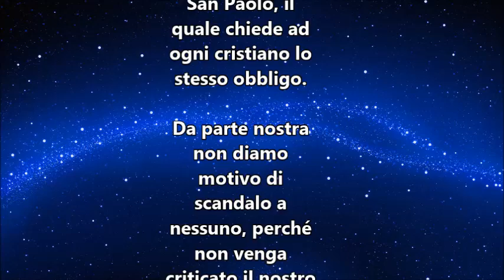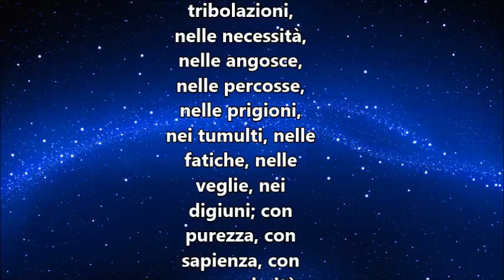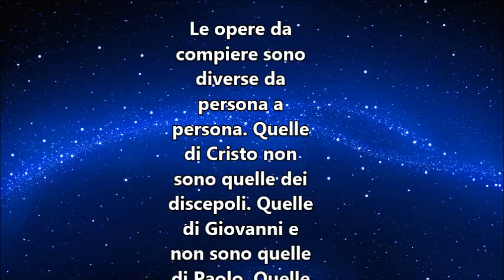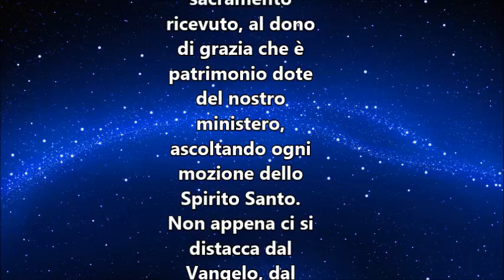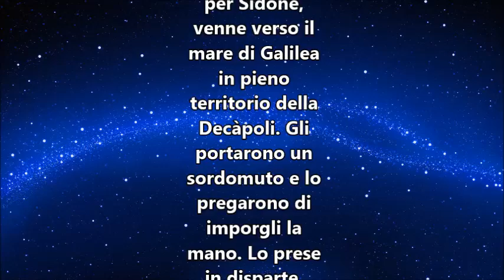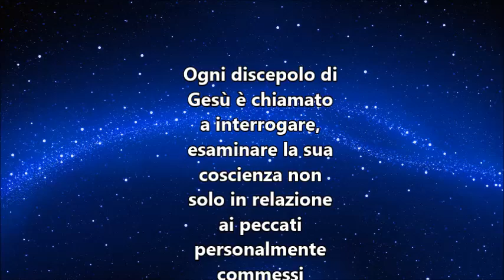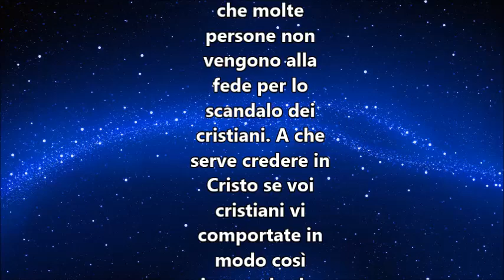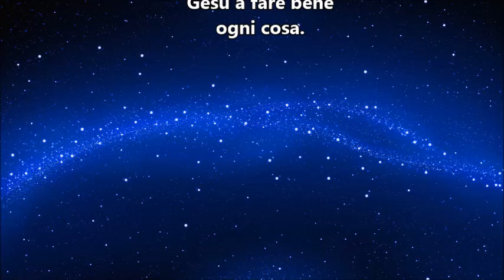IL VANGELO DEL GIORNO 15 FEBBRAIO 2019